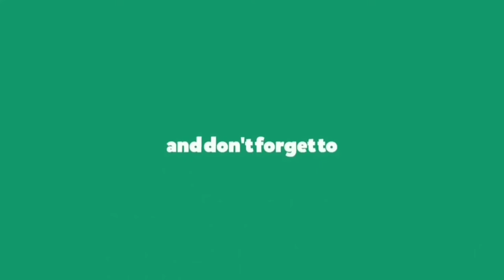New Game 2019 ថ្មីពីក្រុមហ៊ុន PubG Mobils - CrossFire Legends ផ្ទះនេះមាន Zombies គ្មានអ្នកណាដឹង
សួរស្តីអ្នកទាំងអស់គ្នា ស្វាគមន៍មកកាន់ Channel របស់ខ្ញុំ MrCheaGaMinG.

ខ្ញុំលេងដើម្បីសប្បាយទោះបីឈ្នះ ឬ ចាញ់ជារឿងធម្នតា ហើយខ្ញុំដឹងថាខ្ញុំជា Noober .
ខ្ញុំលេងពេលដែលទំនេរពីការងារប៉ុណ្ណោះ កុំចំណាយពេលលេងវារហូតដល់ភ្លេចចំណាយពេលនៅជាមួយមនុស្សនៅជុំវិញខ្លួនអ្នកអោយសោះ។
សុំទោសចំពោះការបញ្ចូលសំលេង នឹង ពាក្យសំដីនិយាយលើសលស់ត្រង់ណាមិនសមរម្យដោយអចេតនា.

Gameplay : CrossFire Legends
My Device : Ipad Air 2 / SS Note 8
ទាញយកCrossFire Legends :